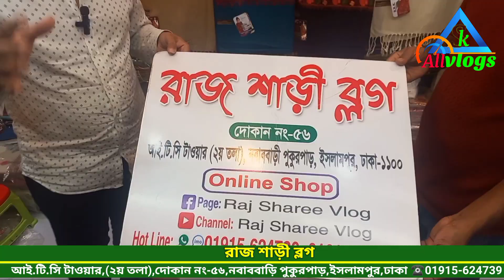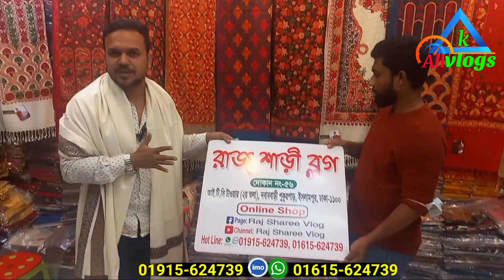kashmiri shawl new collection | শীতের কাম্মীরি শাল | ইম্পোটারের সন্ধান | কম দামে পাইকারি কিনুন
শীতের শালের সম্পূর্ন  নতুন কালেকশন পাচ্ছেন কম দামে | winter shawl new collection 2022 | শীতের চাদর কম দামে পাইকারি কিনে ব্যবসার সুযাগ।
ঠিকানা
🏠 রাজ শাড়ি ব্লগ
👉বিস্তারিত জানতে যোগাযোগ করুন: ☎️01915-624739 ☎️ 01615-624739 [ imo & whatsapp ]
ঠিকানা: আই.টি.সি টাওয়ার (২য় তলা), দোকান নং-৫৬
নবাবাড়ি (পুকুরপাড়), ইসলামপুর, ঢাকা-১১০০

1️⃣   নতুন ব্যবসায় ইচ্ছুক বেকারদের জন্য থাকছে বিশেষ সুযোগ।
2️⃣   সারাদেশে অনলাইন - কুরিয়ার - কন্ডিশনে পাইকারি বিক্রয় করা হয়।
আপনার দোকান বা ব্যবসা প্রতিস্ঠানের ভিডিও করতে বা বিজ্ঞাপন দিতে আমাদের সাথে যোগাযোগ করুন:  ☎️ 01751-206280  [ imo & whatsapp ]

বিশেষ সতর্কীকরন:
আমাদের উদ্দেশ্য শুধুমাত্র সন্ধান দেওয়া।পণ্য ক্রয়-বিক্রয় এবং আর্থিক লেন-দেন সর্তক থাকুন।ক্রেতা বিক্রেতার কোন জটিলতা দ্বায় "All Vlogs " কর্তৃপক্ষ নিতে বাধ্য থাকবে না।

শীতের কাশ্মীরি শাল পাইকারি,কমদামে শীতের শাল,winter shawl new collection 2022,শীতের চাদর,All Vlogs, kashmiri shawl wholesale,কাম্মীরি শাল,ইম্পোটারের সন্ধান,কম দামে পাইকারি কিনুন,ব্যবসার আইডিয়া

🙏🙏Please Like_Comment_Share 🙏🙏